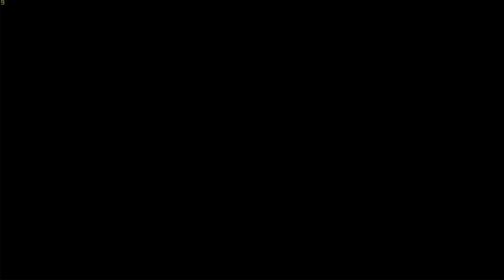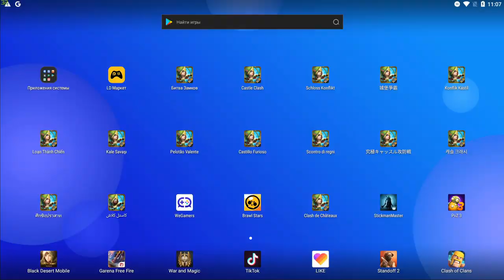НОВЫЙ ПИРАТ?! \ +100 И ДВА НОВЫХ СКИНА \ БИТВА ЗАМКОВ \ CASTLE CLASH